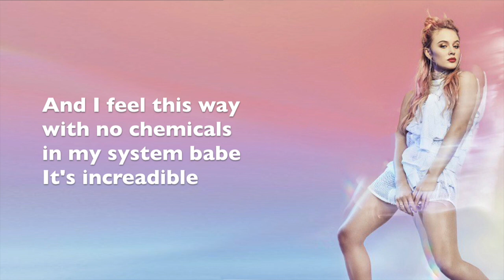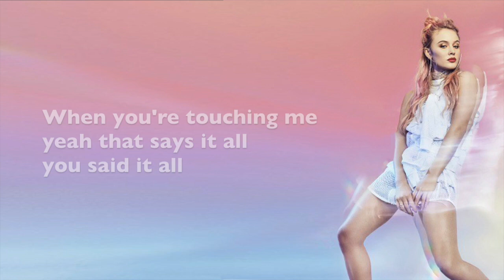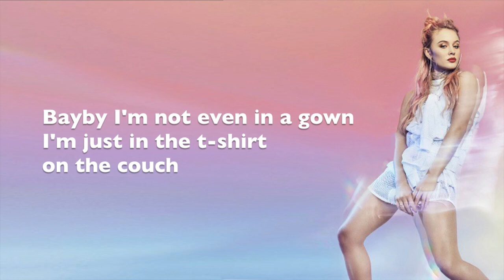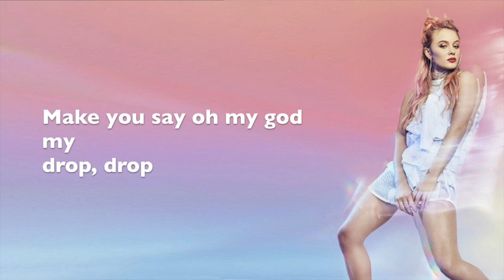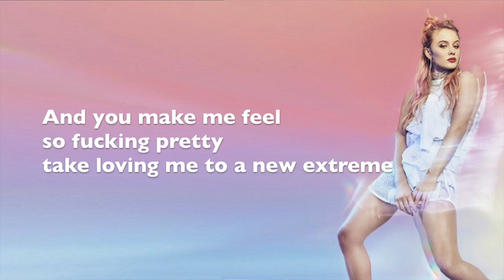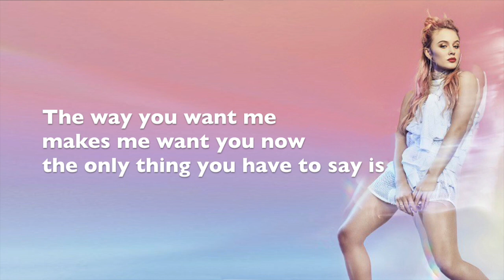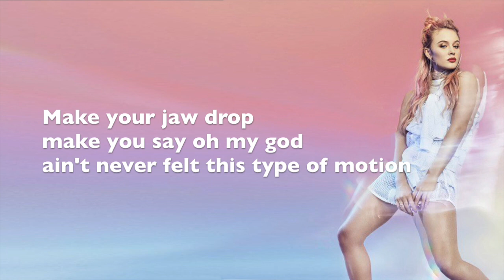Zara Larsson - WOW - Lyric Video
Lyric video for Zara Larssons song WOW